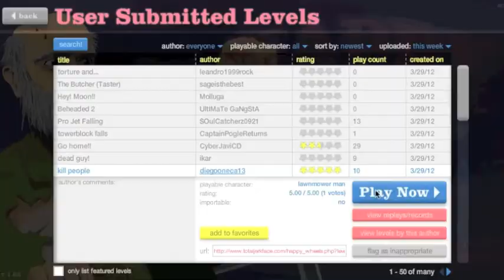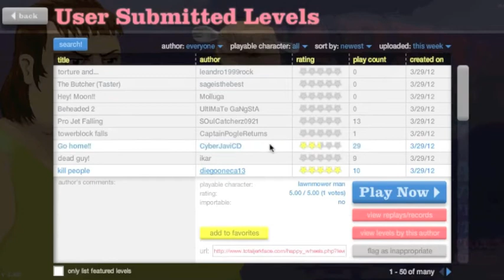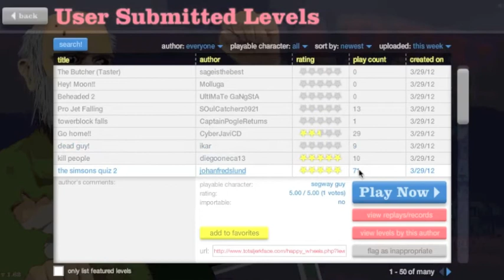HOW THE HELL? - Happy Wheels Part 1!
Open me!
Part one of many!
(Likes are greatly appreciated!)

NONE! :O
I own no rights to towards the songs.